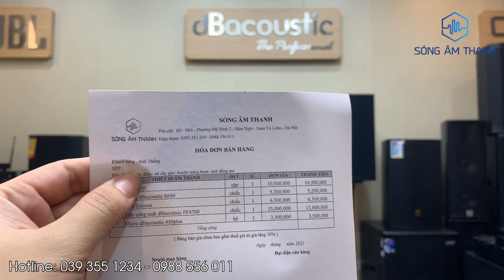Bộ NFD, Ericson, DB gửi A Thắng, Đồng Nai - Quá Đẹp Trong Tầm Giá